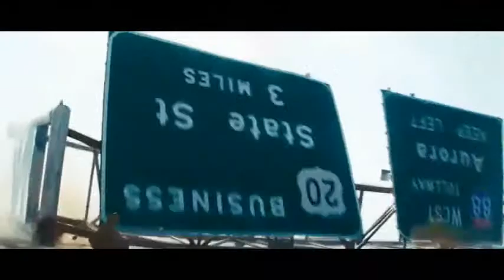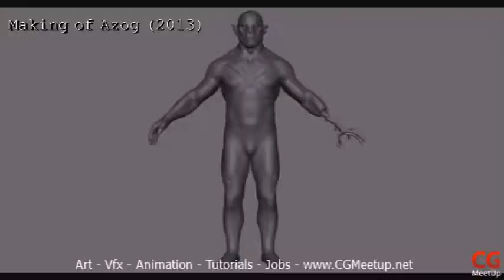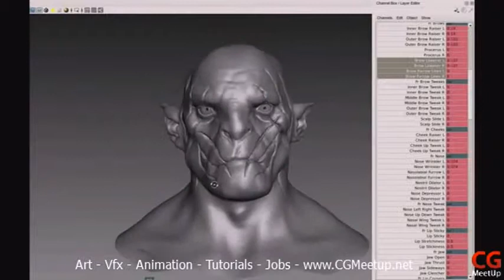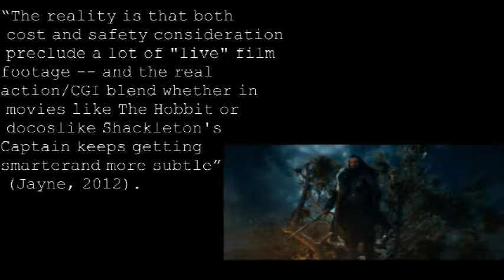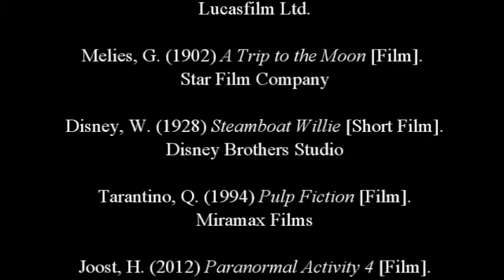Generating a Generation- Understanding the implications of CGI in the Film Industry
CGI Analysis- A look at the different factors that are associated with using CGI within the context of a film or television series